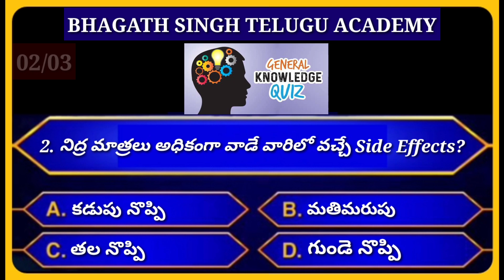Gk questions and answers in telugu 2022 | Entrance exam questions in telugu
Gk most expectd imp bits,
Top trending gk video,
Static gk classes in telugu,
Static gk in telugu,
Daily gk,
Competitive exam top bitbanking,
General studies bits in telugu,
General knowledge top bits in telugu,
Gk today,
Interesting questions videos in telugu,
Entrance exam questions,
Competitive exam quiz Telugu,
Entrance exam questions in telugu,
Gk most expectd imp bits in telugu,
Competitive exam questions and answers in telugu,
Gk questions and answers 2022,
Competitive exam bitbanking,